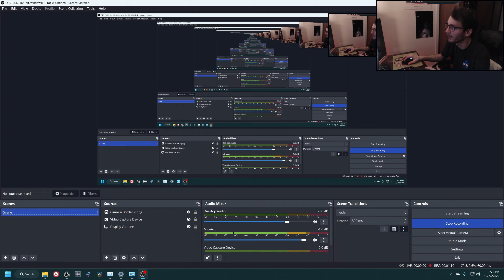Doom 3 Gameplay (Pt. 6) - Upsetting Kelly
In tonight's episode of Doom 3, we do a little trolling and disobey some direct superior orders.